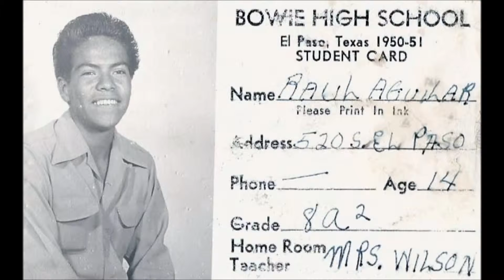TATA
my dad...